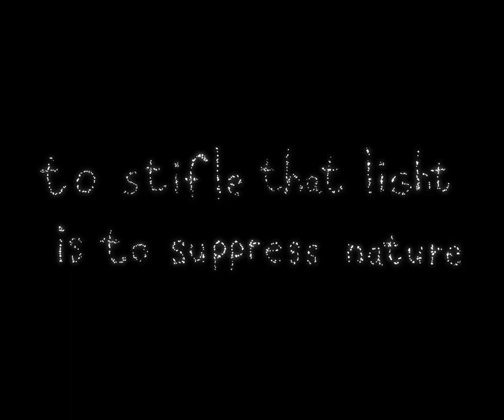Mossy Prophecy (Hollow Knight short film)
The moss prophet desires an idol to worship their god and sends their three mossy vagabonds out in the world to build it.